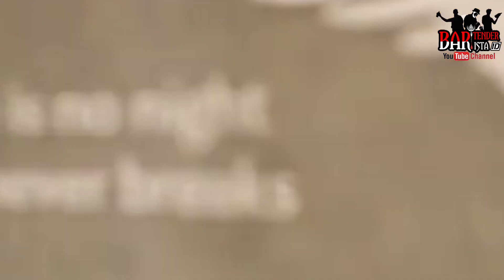AWAL KARIR DI DUNIA F&B MENJADI DW BAR CLUB MALAM DI JAKARTA || KINI MENJADI BARTENDER PROFESIONAL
Hello sobat Bar Bar tetap support terus channel Bartender Barista ID dan kami akan membuat video sekilas dunia Bartender barista humor podcast dan konten lain nya
Terima kasih untuk sobat bar bar semua yang sudah setia mengikuti chanel Bartender Barista ID.
"Salam Bartender Barista Indonesia"